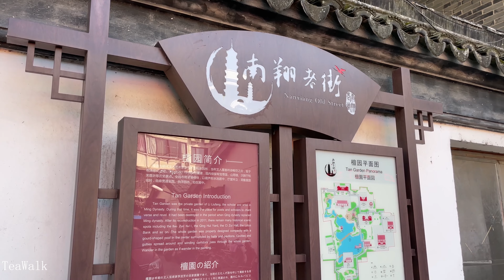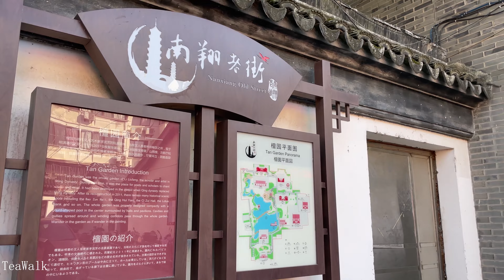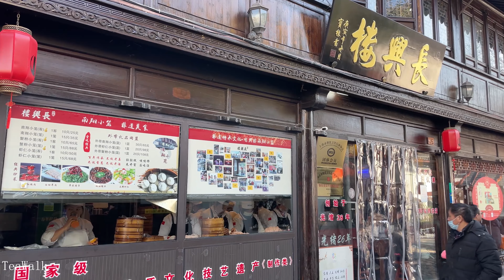Jiading｜Nanxiang Old Street｜Shanghai Tour 4K ｜food street｜Jiefang steet｜Minzhu steet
嘉定｜南翔古镇老街｜上海游览 4K  ｜美食街｜解放街｜民主街
Jiading｜Nanxiang Ancient Town Old Street｜Shanghai Tour 4K｜Food Street｜Jiefang Street｜Democracy Street